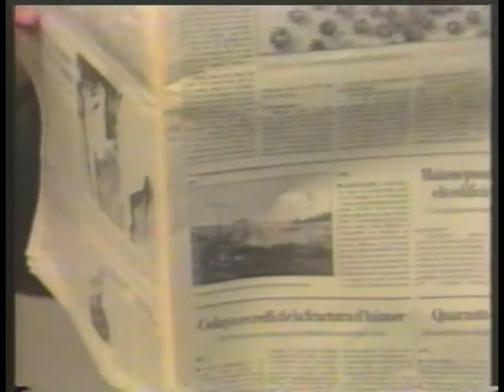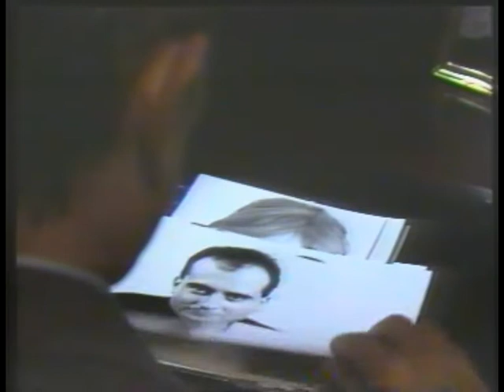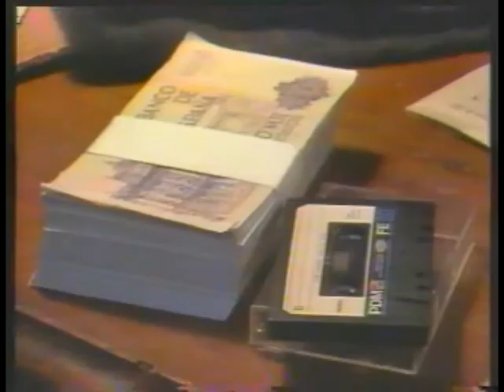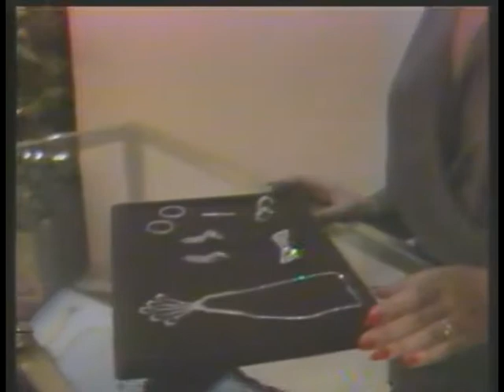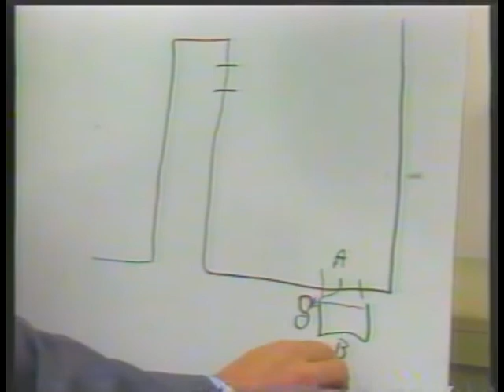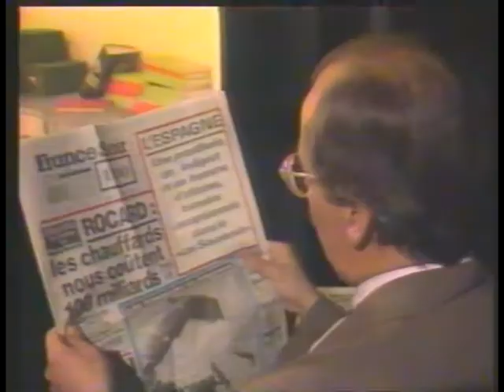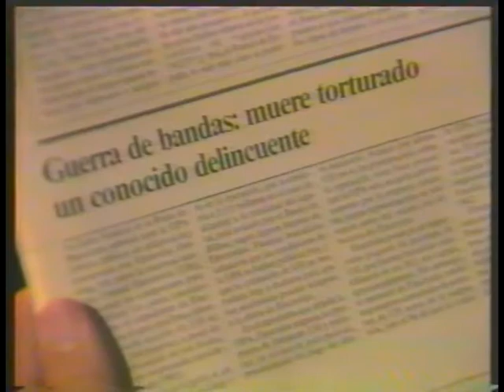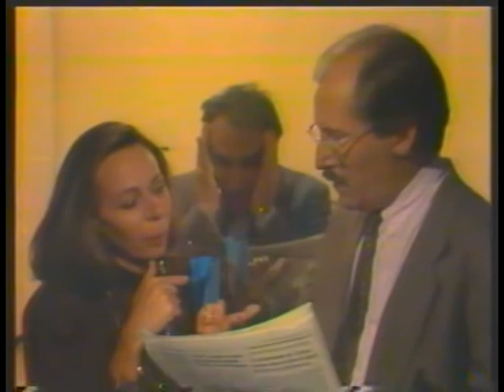CRONICA NEGRA (11) (Cas Clinic)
CRONICA NEGRA (11) (Cas Clinic) (Version catalana con subtitulos en castellano optativos) . Direcció i Realització RICARD REGUANT. Guió d'ANDREU MARTIN (basad en el seu llibre) Producció: ANTONI ZAPATA. Dtor. Fotografía JOSEP VALLS. Música JOSEP M. MAS KITFLUS. Amb ANNA M. BARBANY, JESUS FERRER, ALBERT DUESO, MARK SANJUAN, MERCE MOLINA, ENRIC CASAMITJANA, RAMON NADAL, GAL SOLER, JORDI MARTINEZ, ENRIC CERVERA, M. ANGEL CULEBRAS, TERESA MANRESA, ANGELS MARCER, CARLES LLORET,